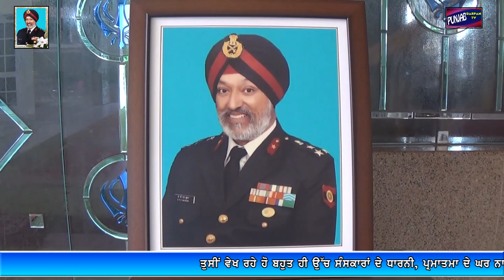Punjab Darpan Brig. Karpreetinder Singh Ghuman Gurudwara Sahib Urban Estate Patiala